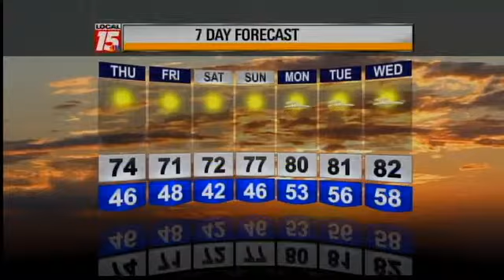10/23/13 Evening Forecast